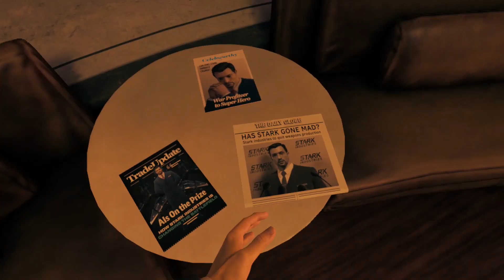Iron Man VR [Test FR] Quest 2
Après une sortie sur PSVR, Iron Man VR revient dans une version autonome sur Meta Quest 2.
Présentation, gameplay, graphisme, histoire et durée de vie, voici ma review complète. Le jeu développé par le studio Camouflaj disponible sur les casques PSVR et Quest 2.

Musiques :
Cubic Z - Diamond Ortiz (Libre de Droit)
Outside The Box - Patrick Patrikios (Libre de Droit)

Il arrive que l'on me demande avec quoi je joue alors voilà :
=== Mes Accessoires VR ===
5% Code de réduction VR Rock : ramesvr

=== Mon équipement PC ===
i7 8700k - GTX 1080 8Go - 16Go Ram